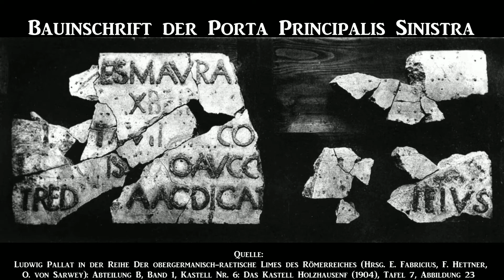Exponat: Bauinschrift der Porta Principalis Sinistra (Kastell Holzhausen)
Vernetzen Sie Exponate mit multimedialen Informationen! Ganz einfach - mit dem QR-Finder. Dieses Video zeigt exemplarisch, wie ein multimedialer Inhalt für ein spezielles Exponat gespeichert werden kann. Im Beispiel sehen Sie Informationen über eine Bauinschrift aus dem Römerkastell Holzhausen.